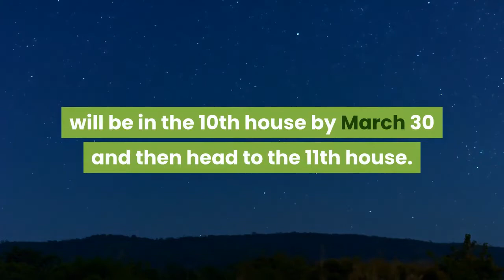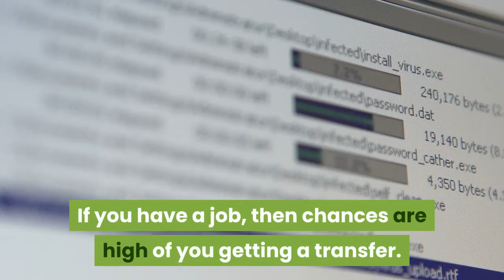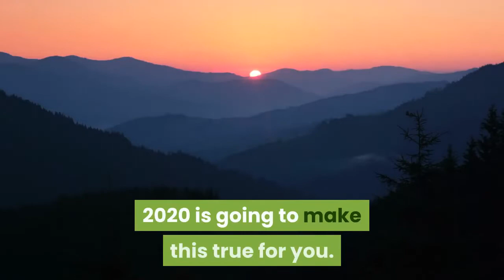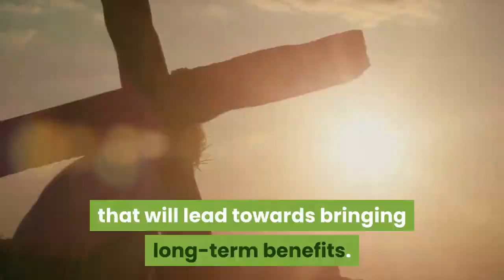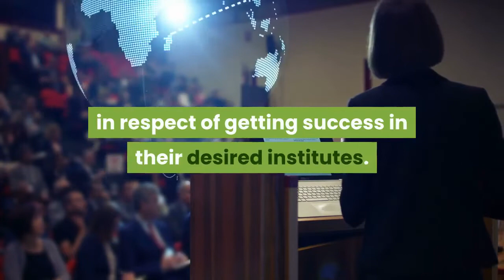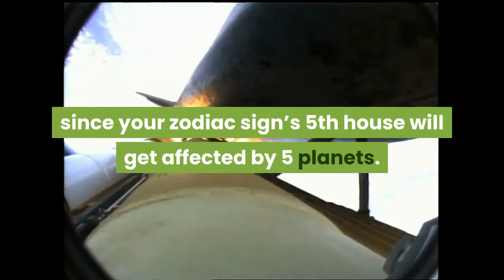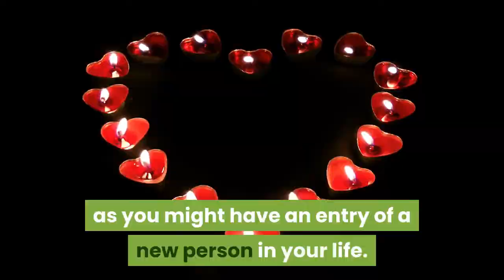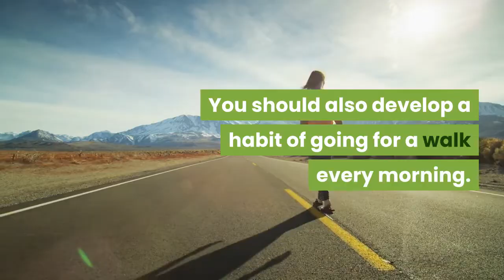Pisces Horoscope for 2020 , Love , Marriage , Career , Health and Finance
Pisces Horoscope for 2020 , Love , Marriage , Career , Health and Finance, Aries , Taurus , Gemini , Cancer , Leo , Virgo , Libra , Scorpio , Sagittarius , Capricorn , Aquarius , Pisces